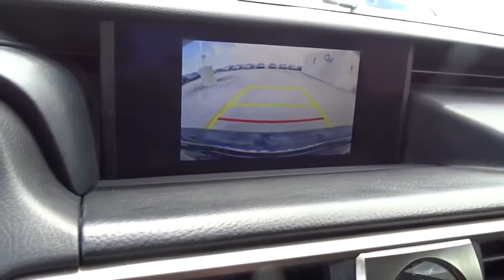2018 Lexus IS Homestead, Miami, Kendall, Hialeah, South Dade, FL 62681A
Black Used 2018 Lexus IS available in Homestead, Florida at Largo Honda. Servicing the Miami, Kendall, Hialeah, South Dade, FL area.
2018 Lexus IS IS 300 F Sport - Stock#: 62681A - VIN#: JTHBA1D25J5076209

Largo Honda
554 NE 1st Ave

Express Open/Close Sliding And Tilting Glass 1st Row Sunroof w/Sunshade,Body-Colored Power Heated Auto Dimming Side Mirrors w/Manual Folding and Turn Signal Indicator,4-Wheel Disc Brakes w/4-Wheel ABS  Front And Rear Vented Discs  Brake Assist and Hill Hold Control,Tire Specific Low Tire Pressure Warning,Back-Up Camera